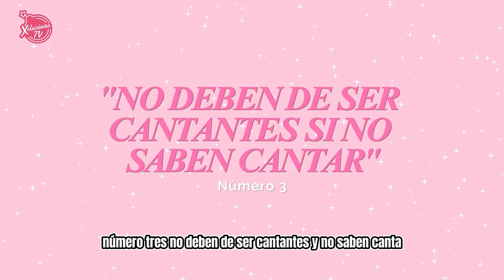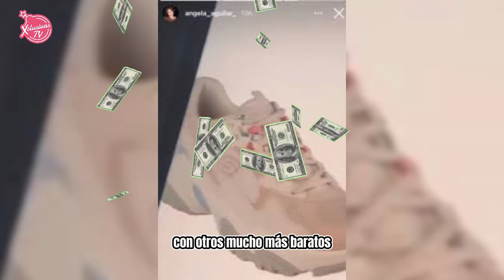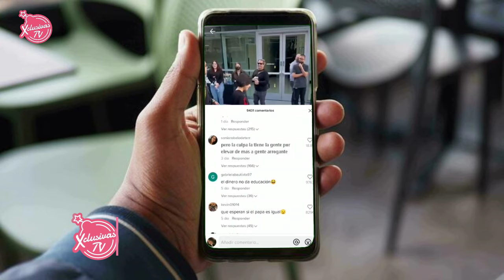Angela Aguilar - Y las consecuencias de sus acciones, metía la pata más de una vez, su papá le vio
Bien dicen por ahí, que por más cara de niña linda que pongas tu verdadera personalidad saldrá a la luz..y esto ocurre con Ángelita Aguilar, quien en más de una ocasión ha sacado su verdadero ser…